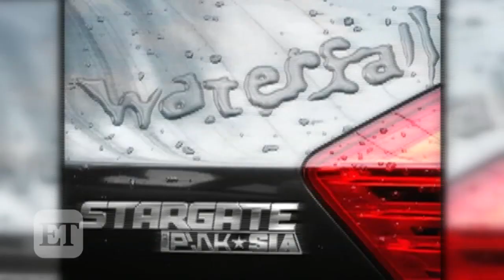Chris Hemsworth Goes Shirtless During Intense Workout Video -- Watch!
The 'Thor' star is RIPPED.